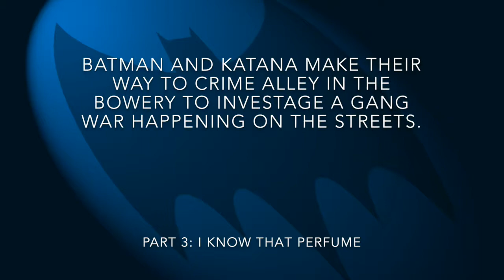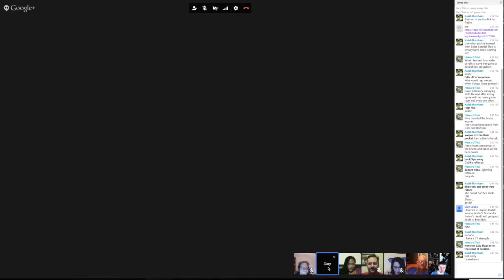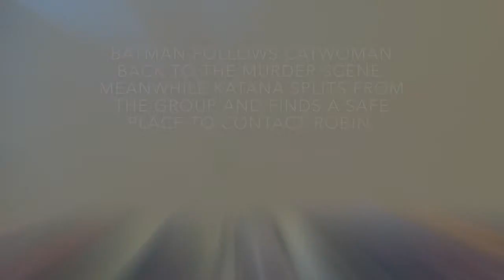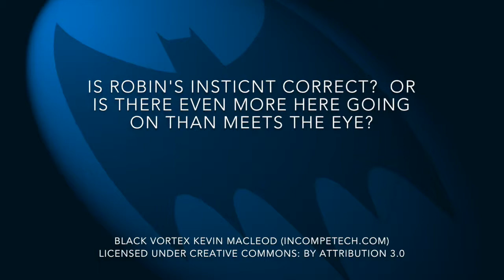Batman RPG 3 :: I Know That Perfume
Howard got me Mayfair Game's old Batman Role-Playing for Xmas this year.  Since he no longer lives in town with me I decided to run the game over Roll20.net.  Also, I decided why not record the session?  Join Corey and his friends, Howard, Helen, Gary, Clay, Norm and Kalah as they sit down to play Batman the Role-Playing Game via Google Hangouts and Roll20.net